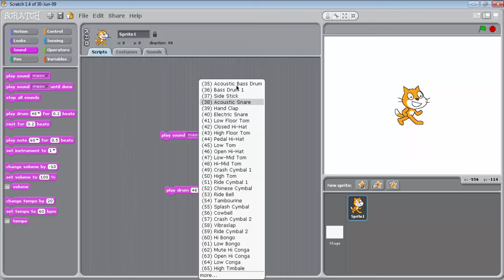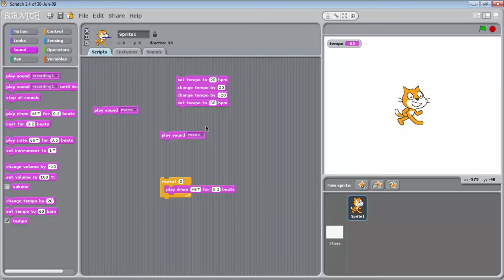scratch 7 تعلم برمجة سكراتش للأطفال